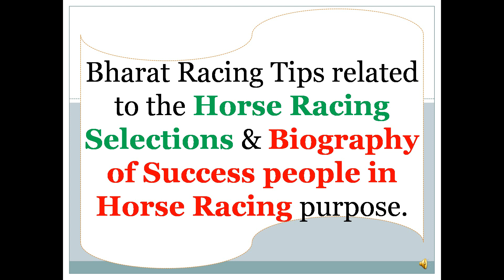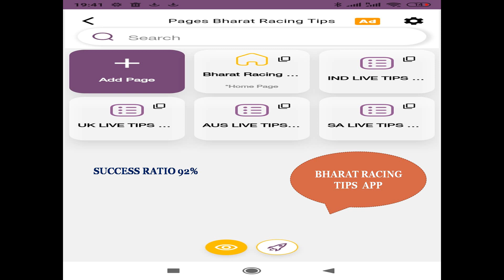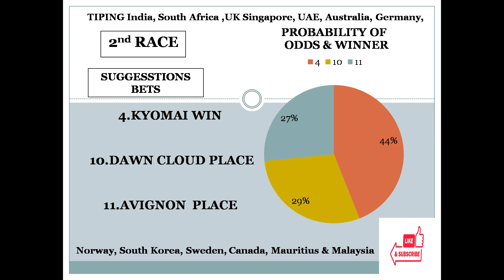Kenilworth Race Tips 24/04/2023 | Horse Racing Tips | Free Racing Tips